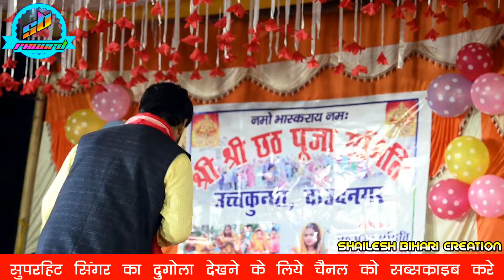Guddu halchal Dugola 2024 | Guddu_Halchal ने रेल रेल के पानी पानी कर दिय Kamlesh Dehati को